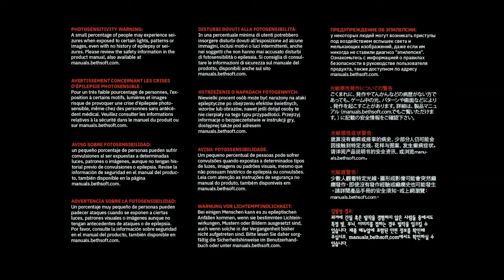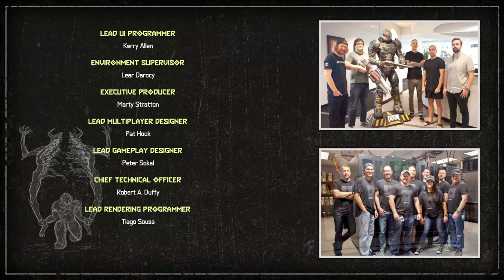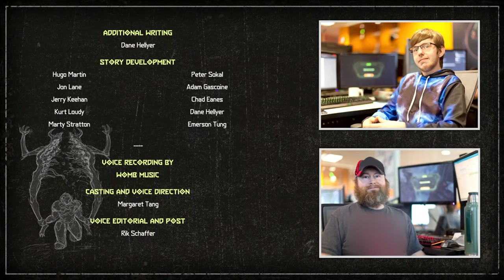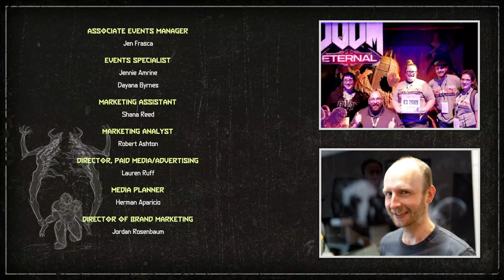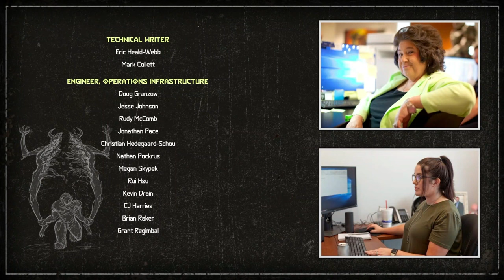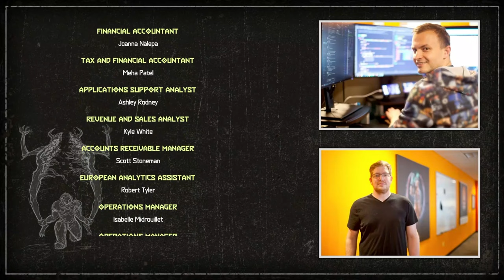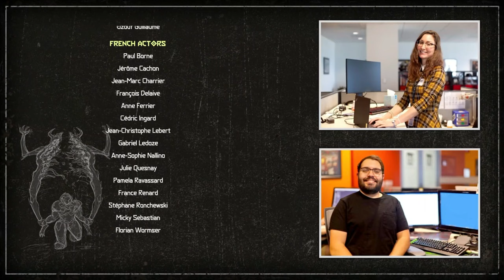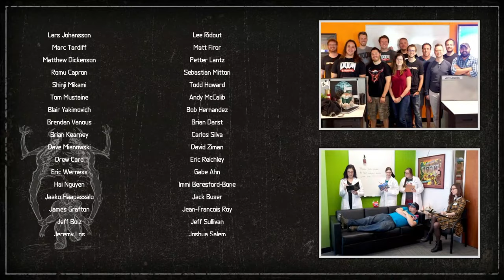DOOM Eternal: Ultra Nightmare - Full Playthrough, All Classic Skins, Weapons, Settings - 1440p/60FPS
This playthrough was completed on Xbox Series X

Timestamps and Description below:

Saved the best until last this year! Going full circle in going back to the first game I ever covered on this channel: DOOM Eternal. I'm sure many of you know my opinion that this is one of the very best, most fast paced, exhilarating yet smooth, brutal yet beautiful first person shooters. An absolute masterpiece.

Upon beating Doom 2016 on Ultra Nightmare around 9 months ago, it was only right that I came back and attempted a successful run of this. Burned out a few weeks ago trying to beat this and failing miserably but after coming back to it after playing other classic shooters like Turok and Quake, I beat it on the first attempt!

I have done this playthrough with all the classic settings on so: All the Classic Skins were used (Doom 1, Doom 2, Doom 64 and Classic Green Skin), centered weapons like in the originals, classic dot crosshair, the Throwback Shotgun Skin and the classic Doom sounds that replace the weapon sounds and the Doomslayer's grunts etc.. Please note I didn't use the classic video rendering settings as it would have been too pixelated and I wanted to be able to see and play as well as possible. All the game's cutscenes have been left in as well.

I hope you all enjoy the playthrough and the Ultra Nightmare run.

Game Start: 0:00
Ultra Nightmare: 0:50
Game Intro: 1:06

01 - Hell on Earth: 3:43

02 - Exultia: 24:39
Slayer Gate #1 : 49:09

03 - Cultist Base: 1:03:35
Slayer Gate #2: 1:39:25

04 - Doom Hunter Base: 1:48:58
Boss: The Doom Hunter: 2:13:37

05 - Super Gore Nest: 2:27:45

06 - ARC Complex: 3:05:14
Boss: The Marauder: 3:57:03

07- Mars Core: 4:05:47

08 - Sentinel Prime: 4:46:31
Boss: The Gladiator: 4:51:51

09 - Taras Nabad: 5:04:14
Game crash followed by relief(!) 5:32:38

10 - Nekravol: 5:42:58

11 - Nekravol - Part II: 6:06:24

12 - Urdak: 6:27:42
Boss: The Khan Maykr: 6:55:53

13 - Final Sin: 7:01:52
Final Boss: The Icon of Sin: 7:25:45

Ending: 7:38:08

Ultra Nightmare Victory and Gold Skin Reward: 7:40:01

Credits: 7:40:20

Need to equip my new slayer skin!: 7:53:22